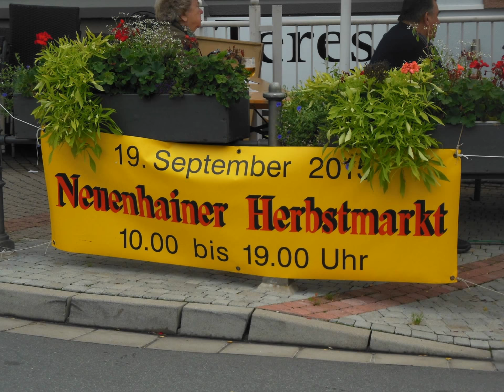Neuenhainer Herbstmarkt 2015★Autumn market Bad Soden Neuenhain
Der Neuenhainer Herbstmarkt war am 19.09.15 von 10 bis 19 Uhr
The Neuenhainer Autumn market was at 19.09.15 from 10am until 7pm o`clock